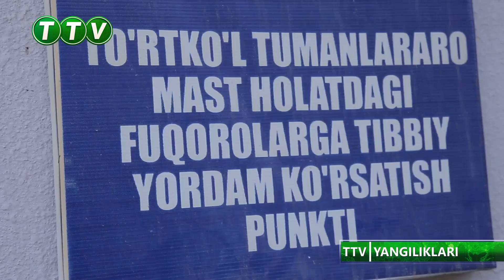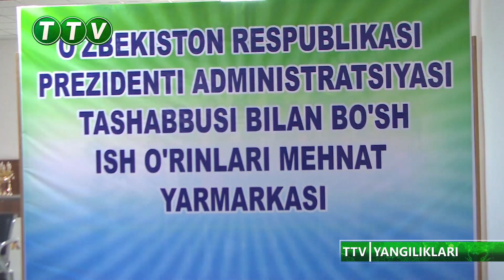TTV YANGILIKLARI (01.07.2024)